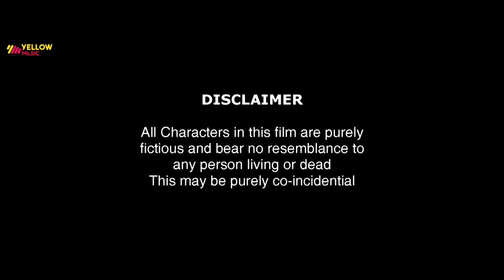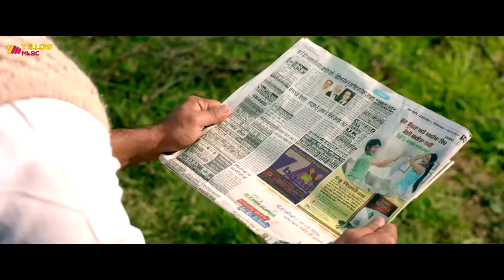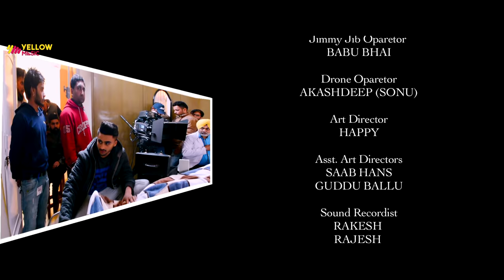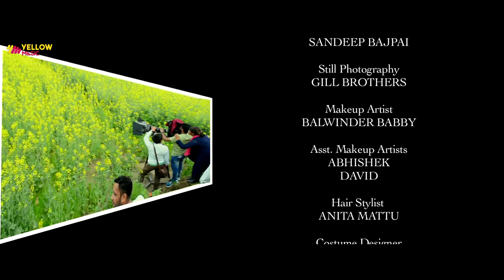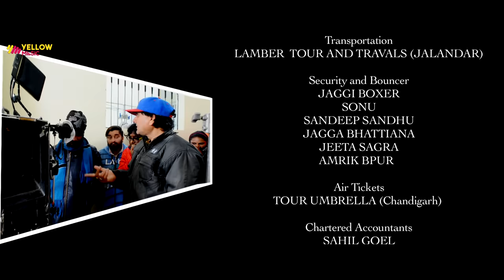JATT vs IELTS | Full Movie | Latest Comedy Punjabi Movies 2018 | Yellow Movies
Watch online the new comedy punjabi movie 2019 Jatt vs Ielts starring Ravneet, Gurpreet Ghuggi, Khushi Malhotra, Deep Sehgal, Hobby Dhaliwal, Anita Devgan, Khyali, Sukhbir Batth, Naveen Walia, Mandeep Ghai, Jaswant Mintu.

Black Roz Entertainment & Spy Films Pvt. Ltd. Presents

JATT vs IELTS Released Worldwide

Produced By Malvinder, Sandhu, Palmit Sandhu, Navdeep Bhinder

Written & Directed by Devi Dutt
Dialogue - Sukhbir Batth, Jaswant Singh (Mintu), Deep Ghumn
DOP - Vishwanath Prajapati
Editor - Suvrakanti Chakrabarty
Co-writer - Deep Ghumn
Executive Producer - Inderjeet Singh Heer
Action - Satwant Bal
Choreographer - Sunita Singh
Costume Designer - Sandeep Rana (The Artha Film Studio)
Make Up - Ranjeet Kaur
Colorist - Sandeep Bajpai
Mixing Engineer - Deep Bawa
Background Score - Salil Amrute
Post Production - Artha Film Studios
Online Promotion - Creative Moudgil
Publicity Design - RS.Sahil
Visual Promotion - The One

Worldwide Distribution By Globe Moviez Pvt. Ltd.